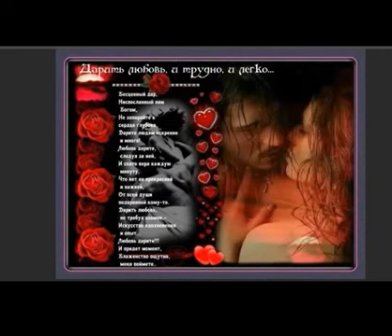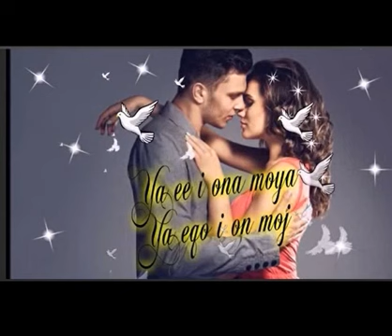Я подойду к тебе незримо..., Сл. муз. и исп. Самуил Фрумович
Я подойду к тебе незримо...,
         Сл. муз. и исп. Самуил Фрумович

  И обниму тебя за плечи...
  Объятия необратимы,
  Когда живешь ты этой встречей...

  И пусть года твои бегут...
  Восходит Солнце... Всё сияет...
  Когда в Объятия Тебя...
  Мир... Бесконечность... Принимает...

  И ты несёшь Добро и Свет...
  И всё становится красивей...
  Когда ты скажешь... Да... иль  Нет...
  Вокруг тебя звучат мотивы...

  Везде Любовь и Благодать...
  Пространство дышит Красотою...
  Её ты каждый день несёшь...
  И Бог... Любовь... Всегда с тобою...

             САМУИЛ ФРУМОВИЧ